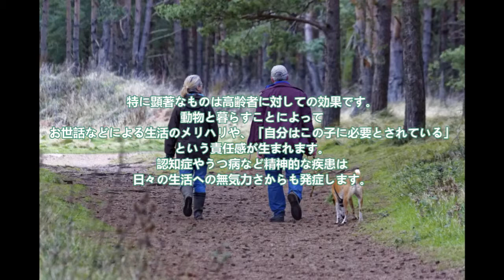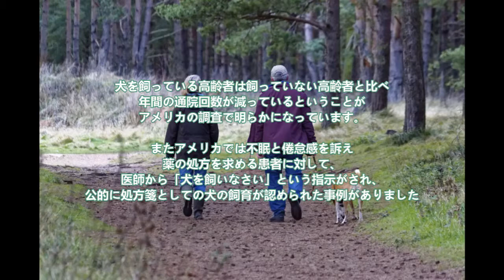高齢者と動物 ペットリフォームならセラフ榎本 愛犬家住宅 埼玉県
愛犬家住宅ならセラフ榎本

今回は高齢者と動物の関係についてご紹介させて頂きました。
ペットリフォームのご相談、御見積りはセラフ榎本にご用命いただきますよう、何卒よろしくお願い申し上げます。